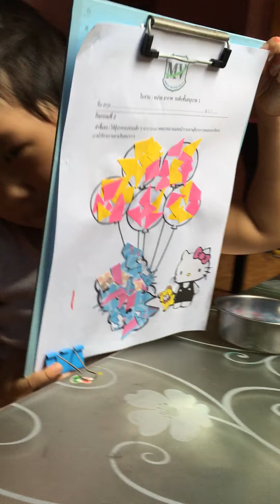ตัด ติด กระดาษ (ฝึกสมาธิ)